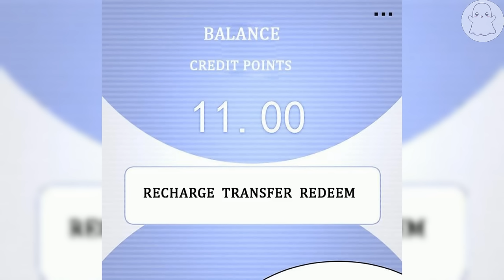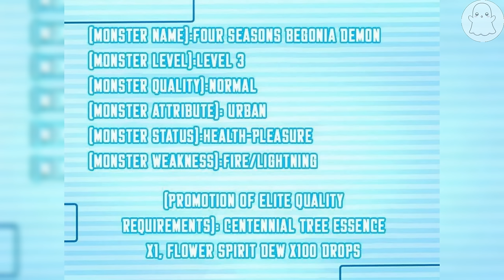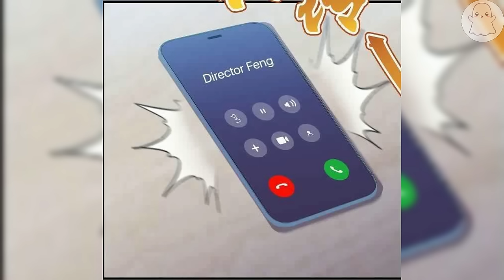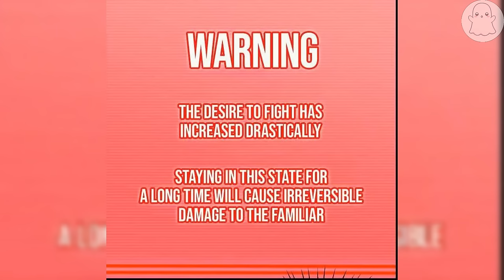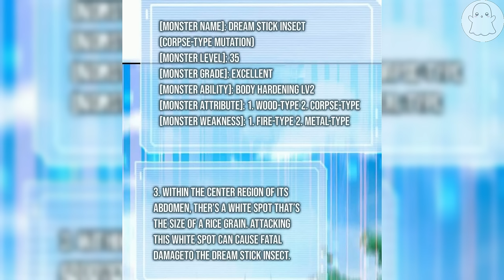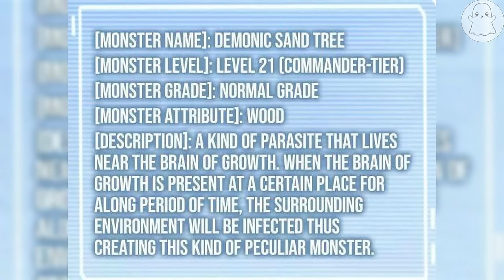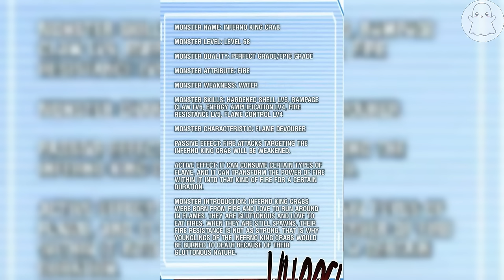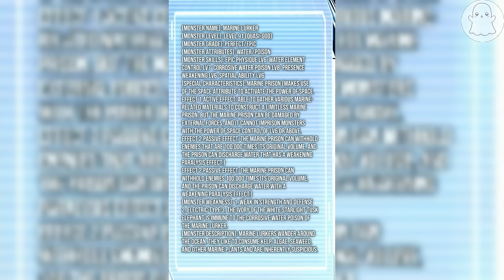Monster Pet Evolution Chapter 1-205 | Doraemon Recap | MANHWA RECAP